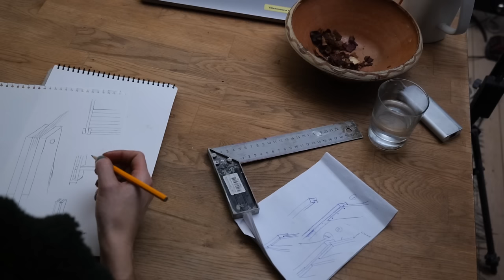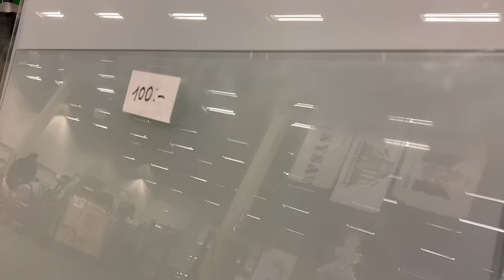#24 Fire place and chimney fixed | Getting reused stuff for bathroom | Renovating house by myself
00:00 Trying to switch blade on tile cutter
02:41 Tiling bathroom with tiles from scrapyard
02:57 Cutting marble for shelves
05:38 Completing the tiling
08:16 Chimney getting relined + fire place installed
10:42 Grouting the tiles
12:20 Planting bulbs and stuff for spring
13:48 Securing the roof ladder (the cheapest possible way)
15:55 Enjoying a fire!
18:00 Removing stains from grout on the tiles.
19:16 Roadtrip to buy reused stuff for the bathroom
23:03 Beginning with the wash stand